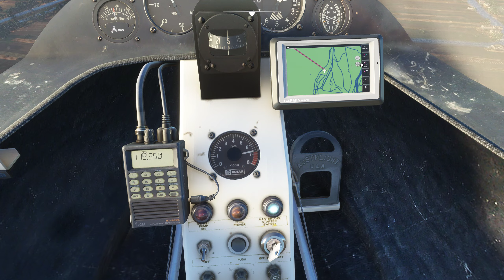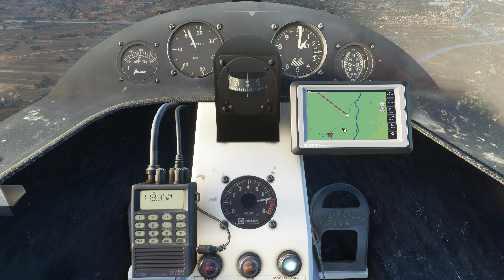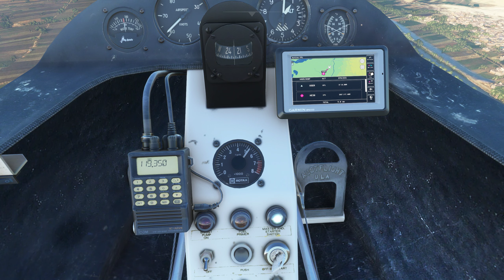Austflight Drifter in Egypt